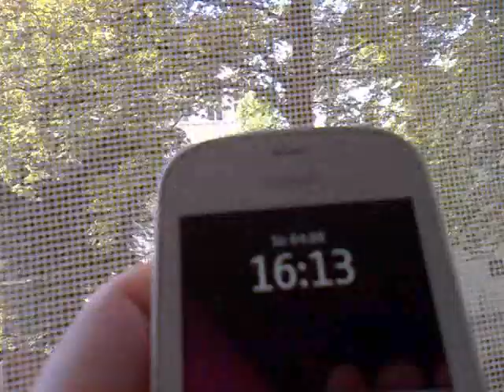4.8.2013 Flugzeug Fluglärm Wuppertal WHISTLING Jet far from Airport Min.Speed? Failure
WHY the whistling engine sound far from an airport? mostly planes INVISIBLE on flightradar sound like this,  lowpassing  at minimum speed. many with darkgrey belly part or "red nose"